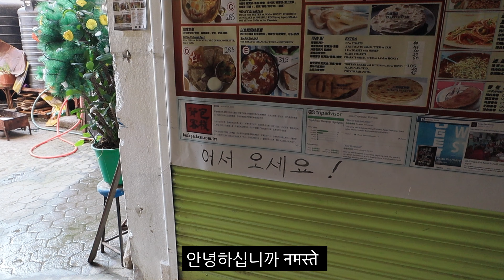[Nepal] 네팔 오바마 사장님의 300원짜리 밀크티 (Feat. 오바마가 만들어준) Obama's milk tea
캬..
정말로 맛있네요 여기는